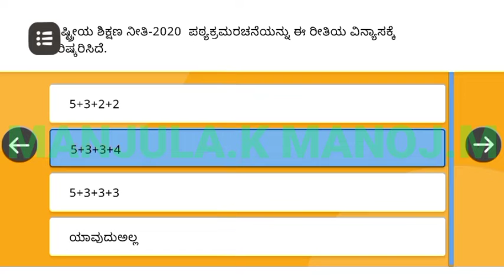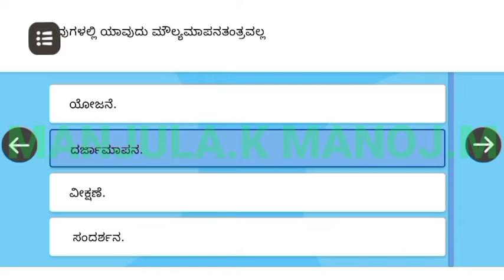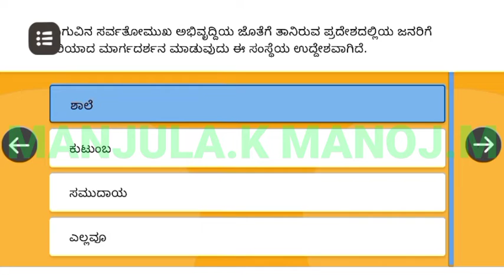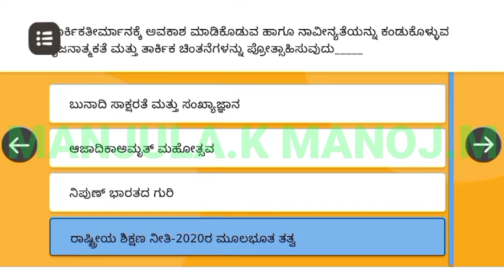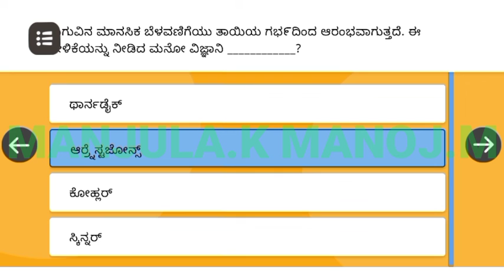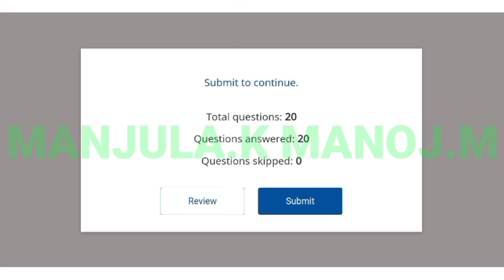KA_NEP_GC_150 answers|Nishtha 4.0|ದೀಕ್ಷಾ|NEP-2020|ನಿಷ್ಠಾ ತರಬೇತಿ|NEP GC MODULE 150 Quiz ANSWERS